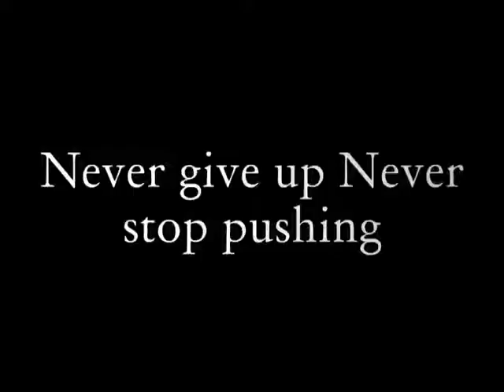Jeremiah Williams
Winter Workout